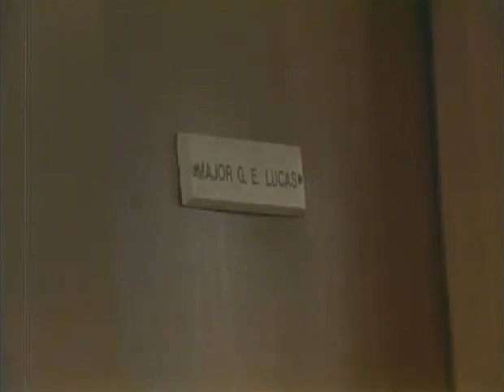Play for Today - Aliens (1982) by Alan Clews & David Maloney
In June 1940 Italy entered the war. With Britain threatened by a German invasion thousands of Italians were seized and thrown into security camps, with other friendly aliens - and Nazis.